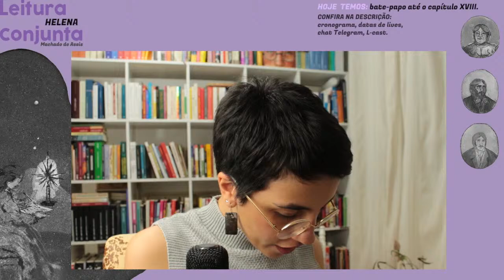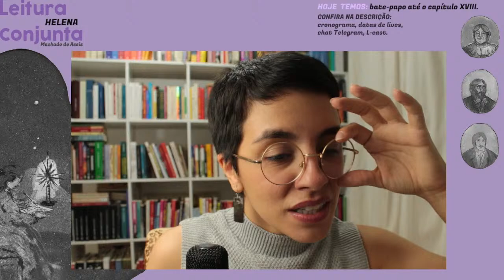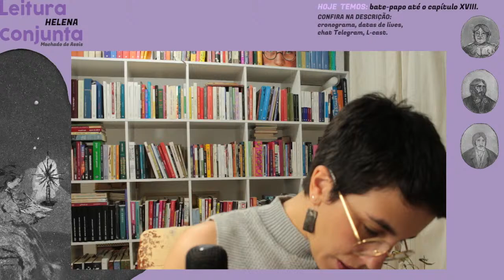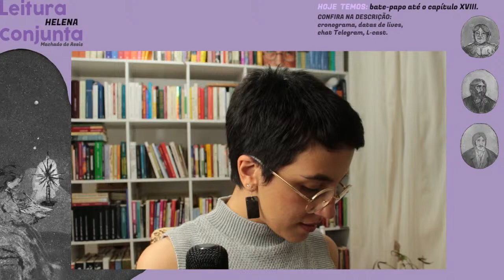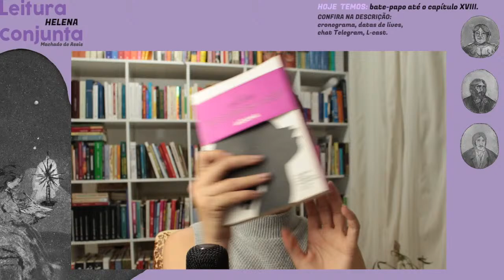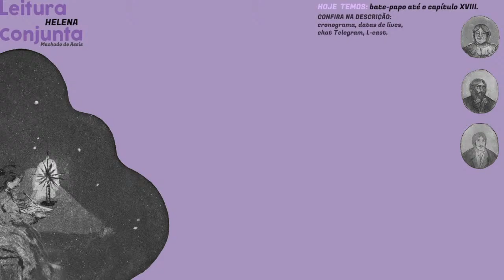Helena (Machado de Assis): Leitura Conjunta // live DE 50%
► Nessa quarta (19/04), às 19h, temos um encontro marcado: conversaremos até o capítulo XVIII de "Helena".

Ilustrações do layout da live por Maria Júlia Rêgo, disponíveis
・Compre o livro Helena (Machado de Assis)

Próximas LCs:
MAIO – Amada (Toni Morrison)
JUNHO – O senhor das moscas (William Golding)
*Essas são as edições que vou ler, mas você pode ler em qualquer edição que quiser/tiver.

► Madrinho: você tem acesso aos conteúdos exclusivos que já foram ao ar na aba "Novidades" do Catarse
​ (esteja logado com e-mail e senha de seu cadastro para ter acesso!) – É nessa página que você encontrará todos os conteúdos e acessos (grupos, podcasts, vlogs etc.)